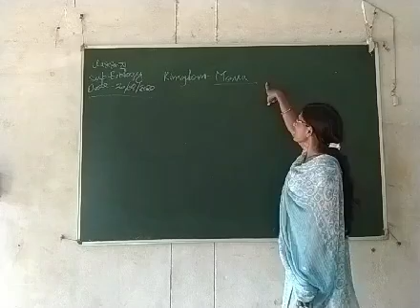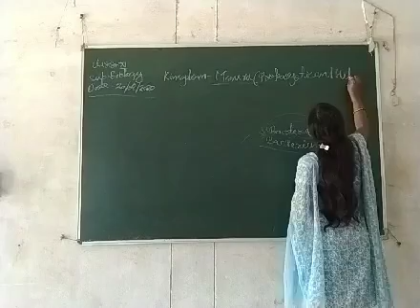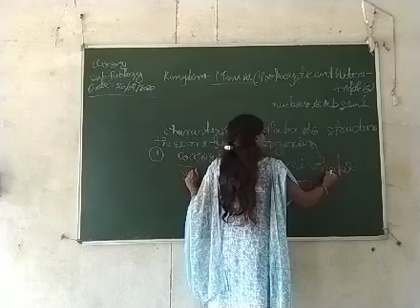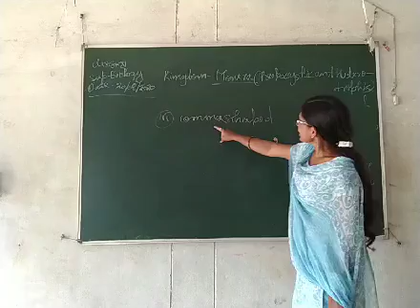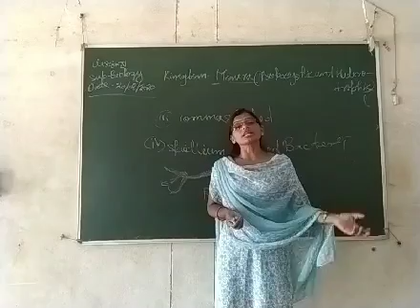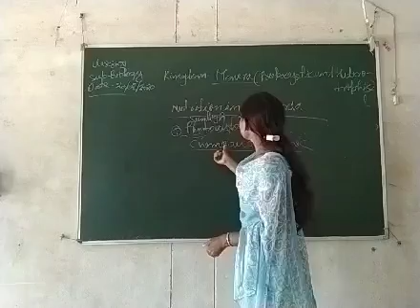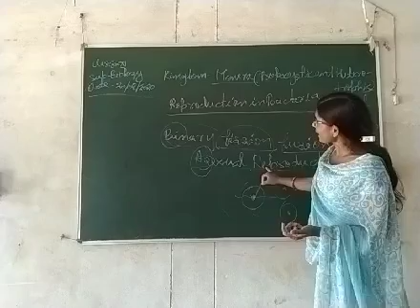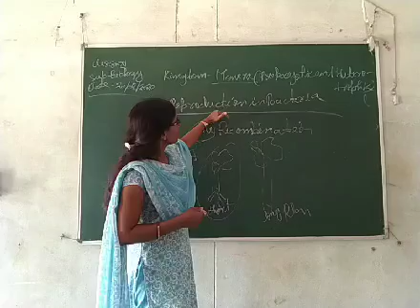11th Biology Sardhana Tiwari